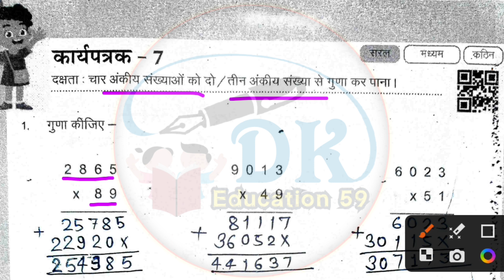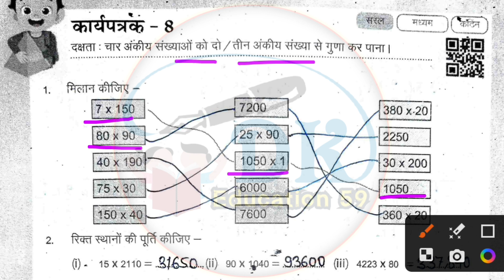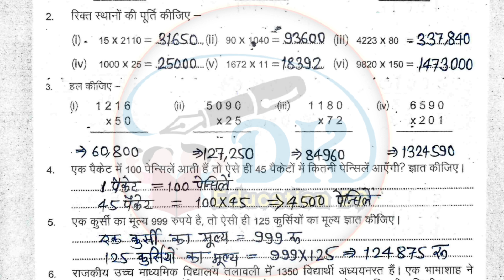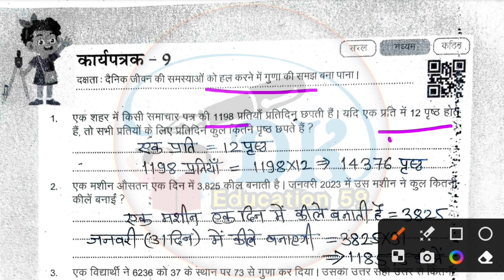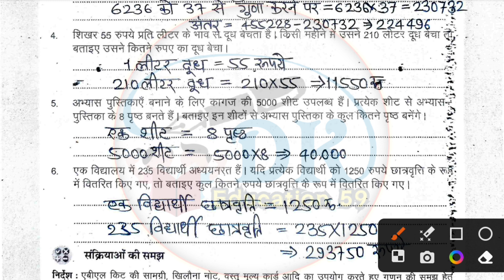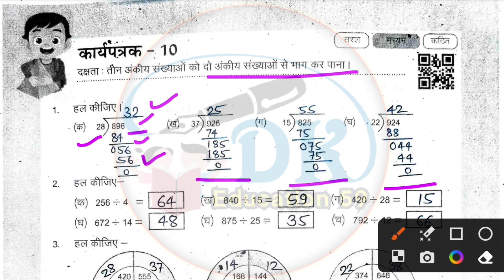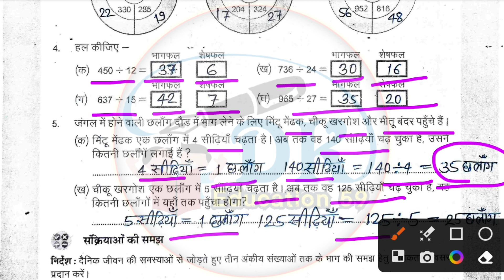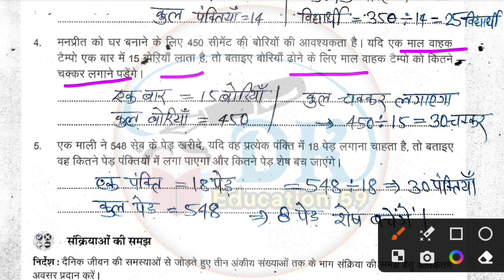Grade 8 Prakhar Maths Workbook | Worksheet -7,8,9,10,11 | Bridge Remediation Workbook Class 8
Grade 8 Prakhar Maths Workbook | Worksheet -1,2,3,4,5 | Bridge Remediation Workbook Class 8
Grade 8 Prakhar Maths Workbook | Worksheet -1,2 | Bridge Remediation Workbook Class 8

maths grade 6-7
bridge remediation workbook
english grade 4-5